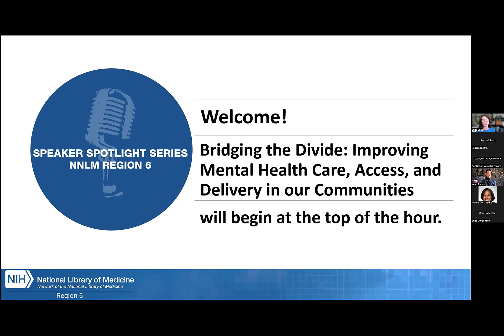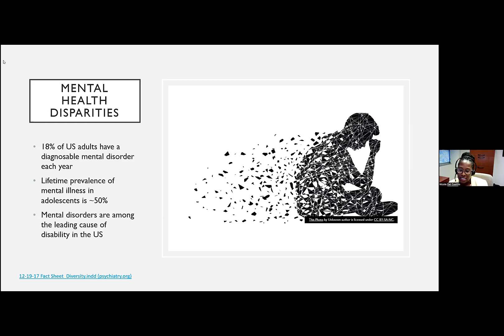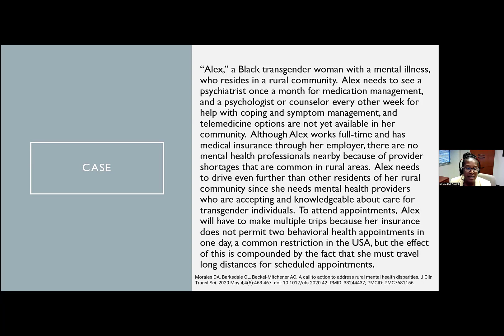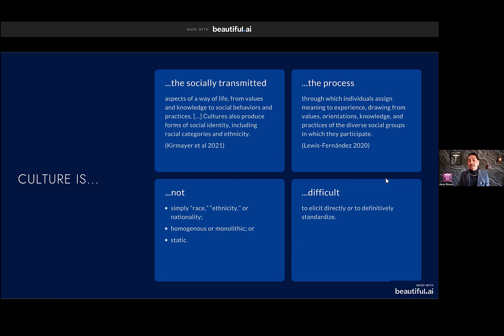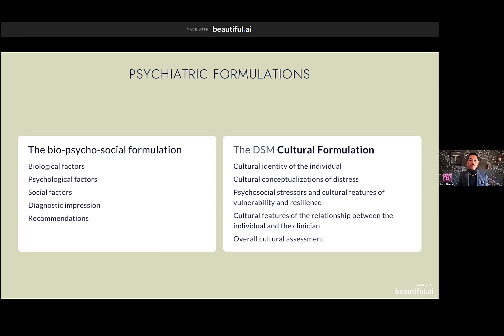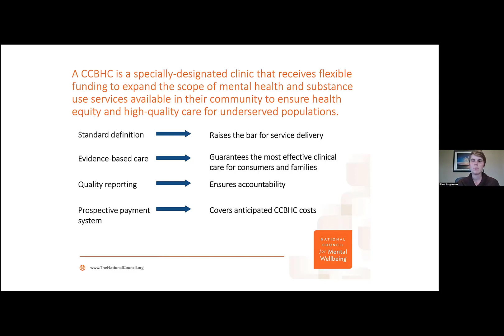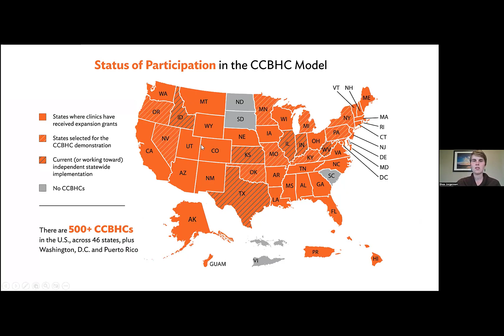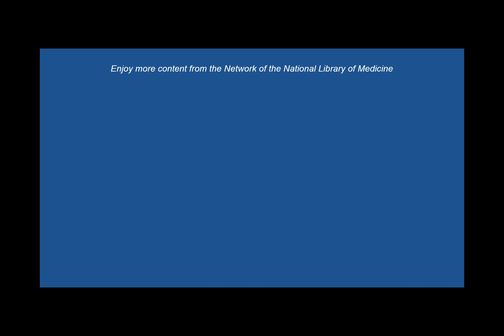Bridging the Divide: Improving Mental Health Care, Access, and Delivery in our Communities